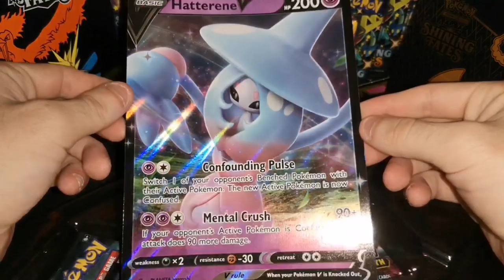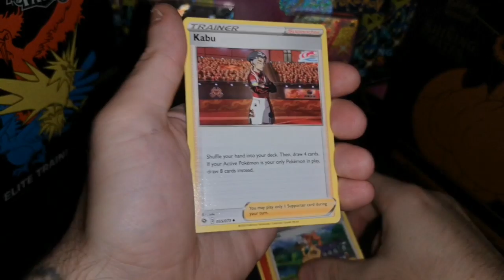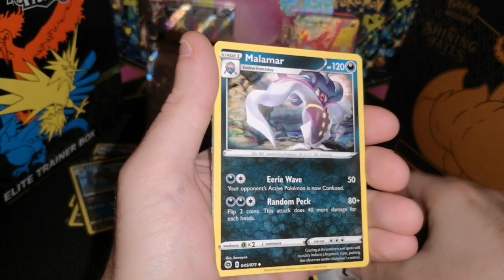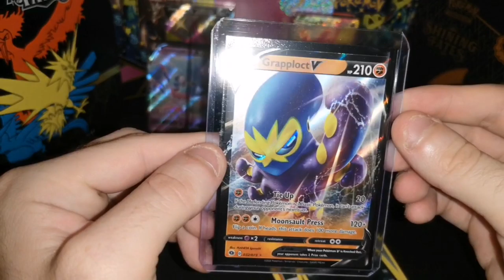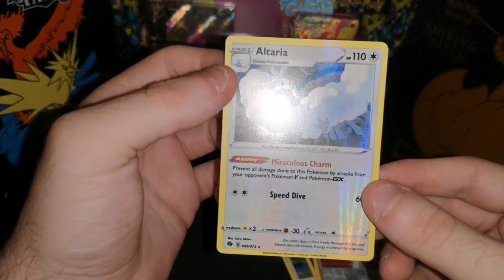Opening Champion's Path HATTERINE V Box!!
Opening Pokémon Champion's Path Hatterine V Box, nothing to crazy 😁

Charlie's

2021